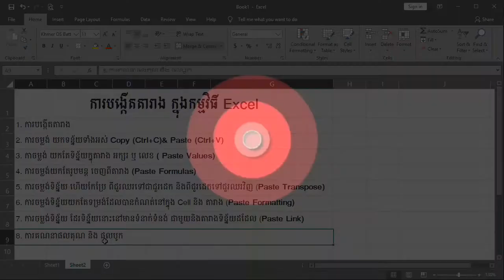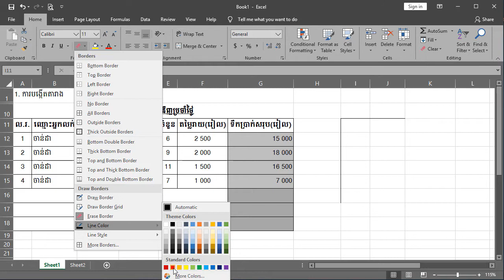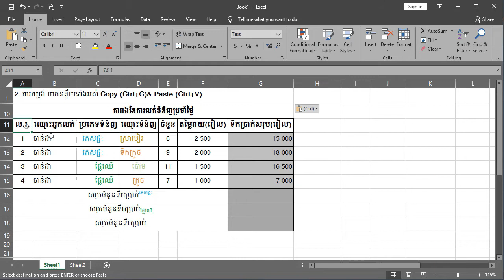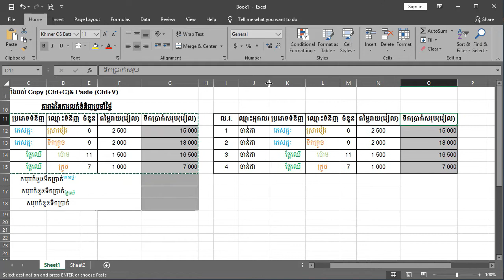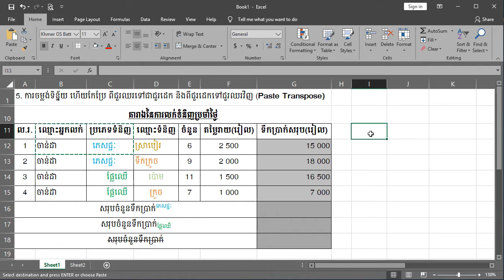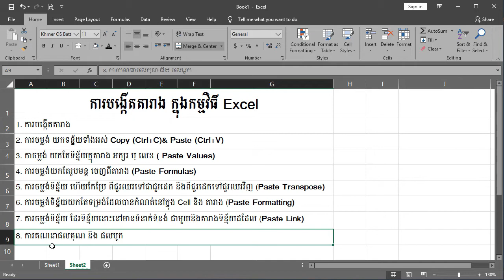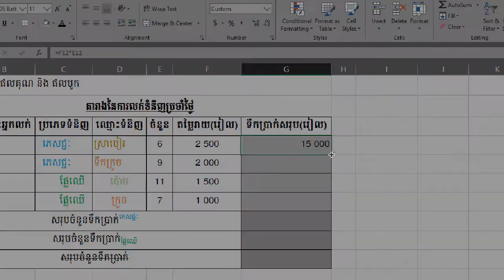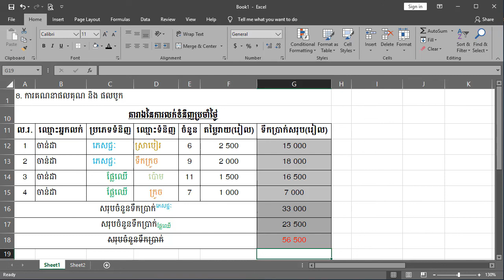ការបង្កើតតារាង និងប្រើប្រាស់មុខងារ Copy, Paste, Paste Formulas, Paste Transpose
សួស្ដីរបងប្អូនទាំងអស់គ្នា នៅក្នុងវិដេអូថ្ងៃនេះខ្ញុំនឹងបង្ហាញអ្នកទាំងអស់គ្នាពីរ មេរៀន Microsoft Excel ជាភាសាខ្មែរ នឹង ការបង្កើតតារាង ក្នុងកម្មវិធី Excel ពី Channel MengHean Technical ដូចជា់ៈ

1. ការបង្កើតតារាង
2. ការចម្លង់ យកទន្ន័យទាំងអស់ Copy (Ctrl+C)& Paste (Ctrl+V)
3. កាចម្លង់ យកតែទិន្ន័យក្នុតារាង អក្សរ ឬ លេខ ( Paste Values)
4. ការចម្លង់យកតែរូបមន្ត ចេញពីតារាង (Paste Formulas)
5. ការចម្លង់ទិន្ន័យ ហើយកែប្រែ ពីជួរឈរទៅជាជួរដេក និងពីជួរដេកទៅជួរឈរវិញ (Paste Transpose)
6. ការចម្លង់ទិន្ន័យយកតែទម្រង់ដែលបានកំណត់នៅក្នុង Cell និង តារាង (Paste Formatting)
7. ការចម្លង់ទិន្ន័យ ដែរទិន្ន័យនោះនៅមានទំនាក់ទំនង់ ជាមួយនិងតារាងទិន្ន័យដដែល (Paste Link)
8. ការគណនាផលគុណ និង ផលបូក